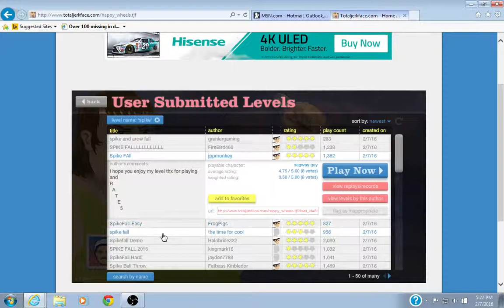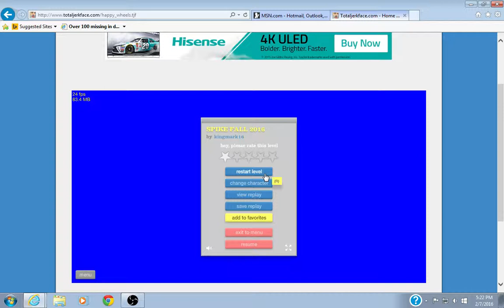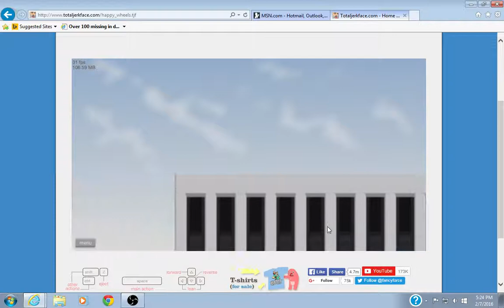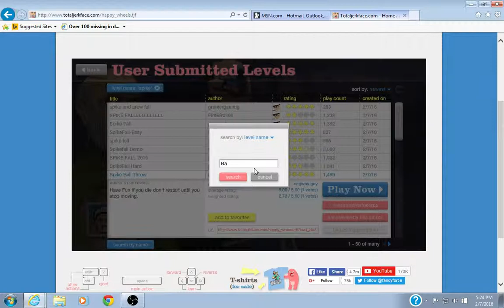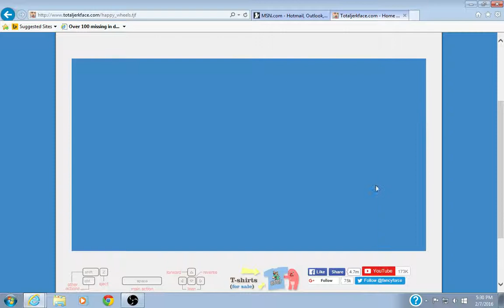Happy wheels #2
ball throws for days!i hope you enjoy!